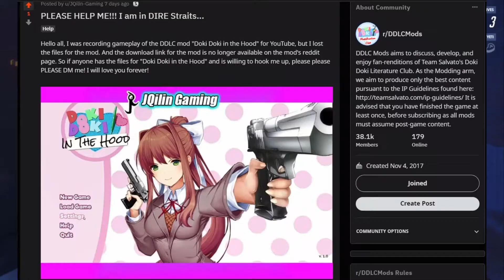Announcement Video... I'm Sorry (Please Watch)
I just wanted to give you an update on a couple things going on with me and the channel. I hope you all understand and give your honest feedback. Thank you!